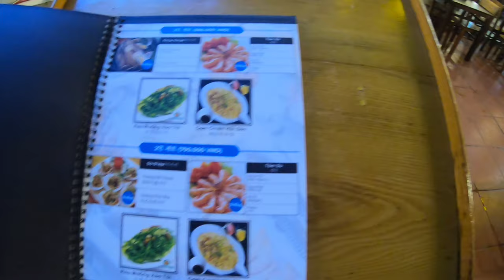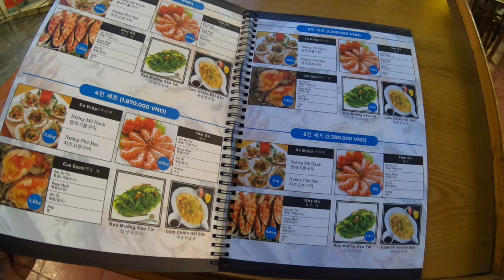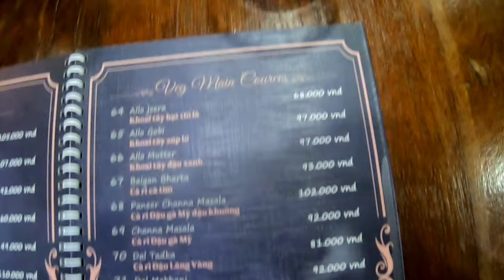VIETNAM Tour Guide 2024 | India to Vietnam Trip Plan, Tourist Places, Itinerary & BUDGET Hindi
Another Vlog covering Danang City at Vietnam. In this video you will get information about the VIETNAM Tour Guide 2024 | India to Vietnam Trip Plan, Tourist Places, Itinerary & BUDGET Hindi.

The video is also covering Indian restaurants at Da nang.

Do not forget to leave the comments in the comments section.